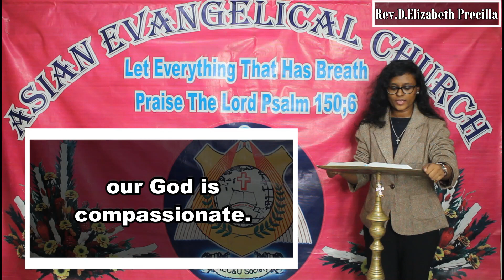THE WORD OF GOD FOR YOU TODAY26-06-2023 ( TAMIL /ENGLISH) *WE PREACH CHRIST THE KING OF GLORY* AMEN